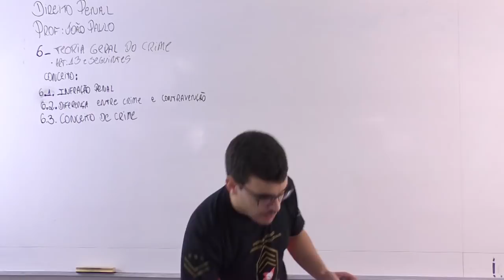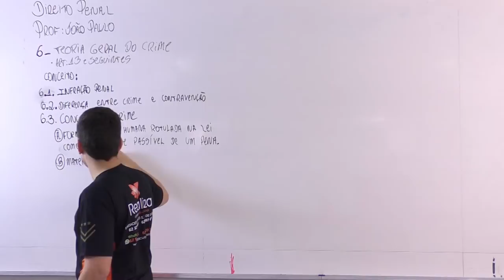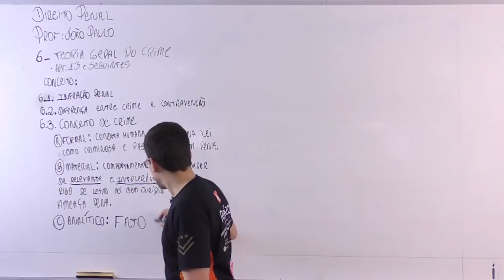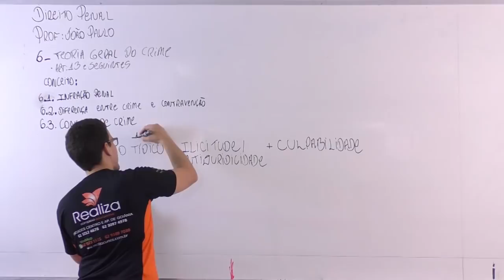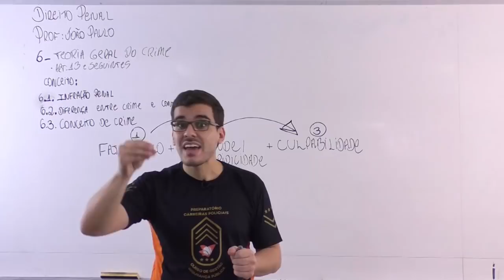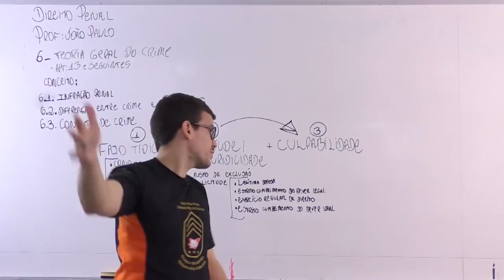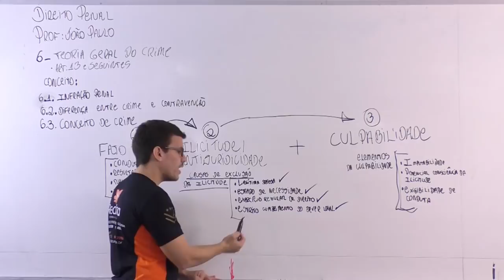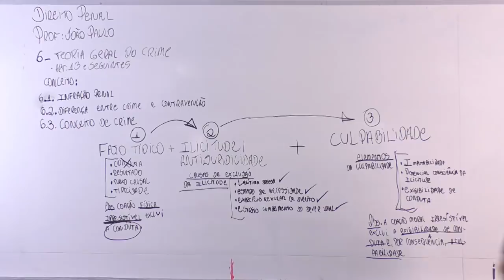Aula 11. Direito Penal. Elementos da Infração Penal.